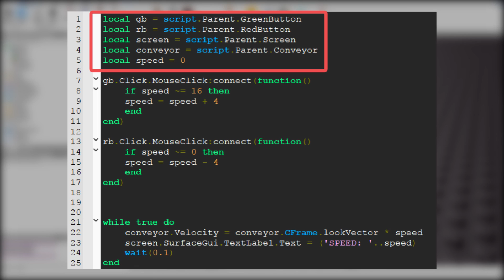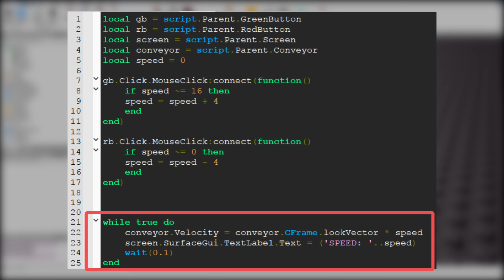[ROBLOX Tutorial] - Treadmill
This time I will show you how to make a tread mill with two buttons and a screen. I use click detectors, SurfaceGui, and a velocity.

♫ Music used in this video